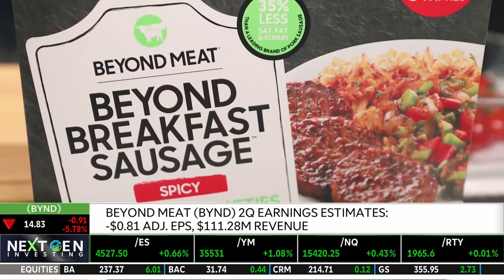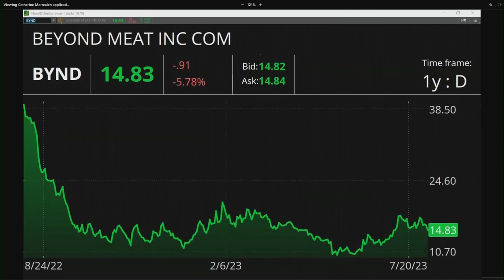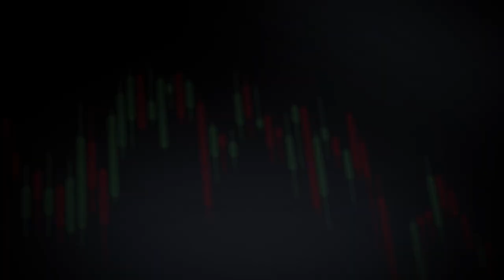How Beyond Meat (BYND) Is Informing Consumer Spending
Beyond Meat (BYND) earnings will be released today postmarket. Its adjusted EPS is estimated at -$0.81 and revenue is estimated at $111.28M. Caroline Woods Alex Coffey and Jenny Horne to discuss BYND. She talks about how BYND has been somewhat of a disappointment to watch as the stock has been falling. She notes that this could provide insight into consumer spending habits because BYND is more expensive than regular meat. She also goes over how BYND rolled out some new options. She then mentions how most analysts have a hold rating on the stock. Tune in to find out more about the stock market today.